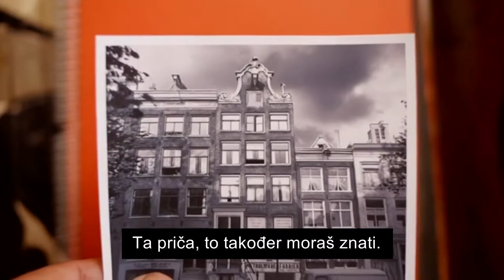TIME AND PLACE A TALK WITH MY MOM trailer HR titl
10. DOKUart Bjelovar
festival dokumentarnog filma
Kulturni i multimedijski centar Bjelovar